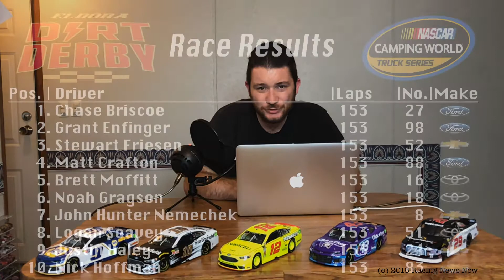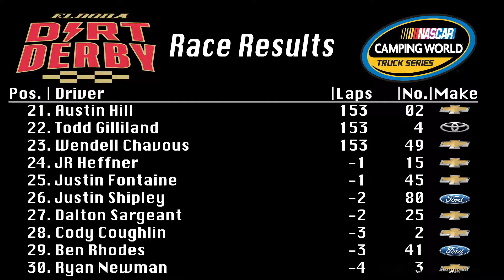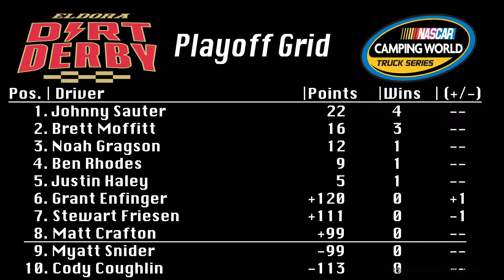2018 Eldora Dirt Derby @ Eldora Speedway | NCWTS Rewind Show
Looking back at Wednesday night's Eldora Dirt Derby with race results, post race thoughts from winner Chase Briscoe and the playoff grid going forward.

All photos, including thumbnail photo, courtesy of Getty Images.

Media center video courtesy NASCARMedia.com.